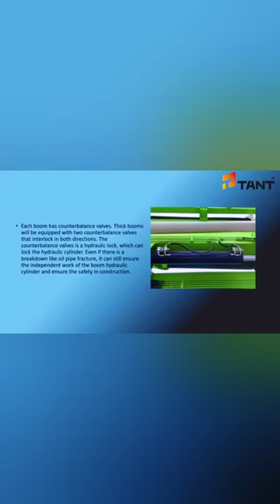truck pump with or without mixer#shorts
truck pump with or without mixer